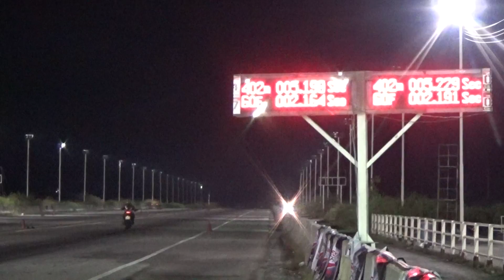Ducati Desmoking 2015 part 59 Byเจโอ๋ 20151219191834